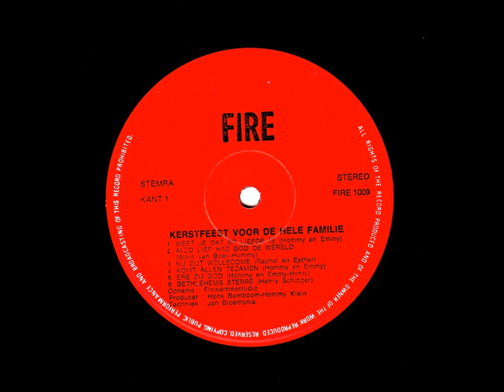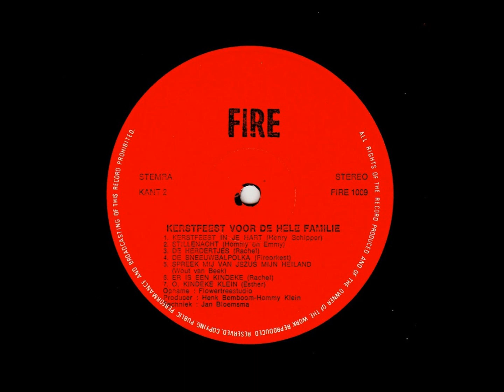kerstfeest voor de hele familie - Lp.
kant 1
01-Hommy & Emmy - Weet je dat er liefde is.
02-Wout van Beek - Alzo lief had god de wereld.
03-Esther & Rachel - Nu zyt wellecome.
04-Hommy & Emmy - Komt allen tezamen.
05-Hommy & Emmy & Henri - Ere zij god.
06-Henry Schipper - Bethlehems sterre.
kant 2
07-Henri Schipper - Kerstfeest in je hart.
08-Hommy & Hemmy - Stille nacht.
09-Rachel - De herdertjes lagen bij nachte.
10-Fire Orkest – De sneeuwbal polka.
11-Wout van Beek - Spreek mij van jezus.
12-Rachel - Er is een kindeke geboren.
13-Esther - O, kindeke klein.